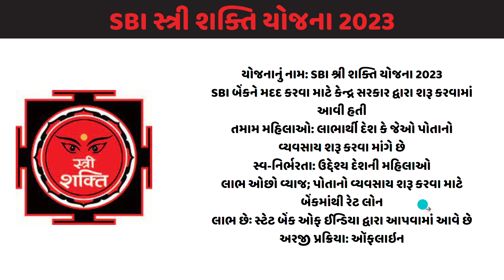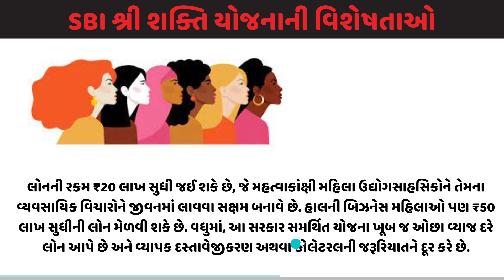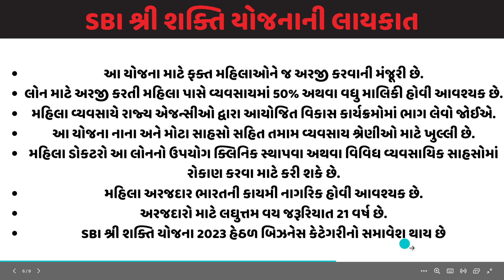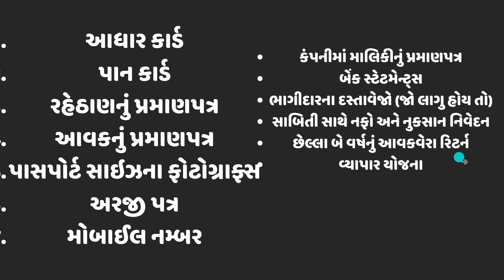sbi stree shakti yojana 2023,sbi stree shakti yajana 2023,sbi stree shakti yojana